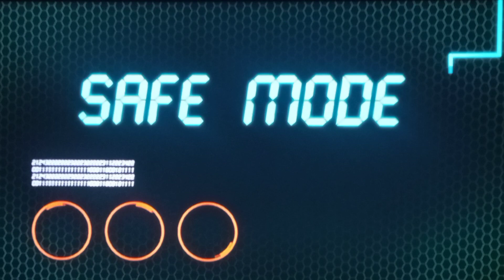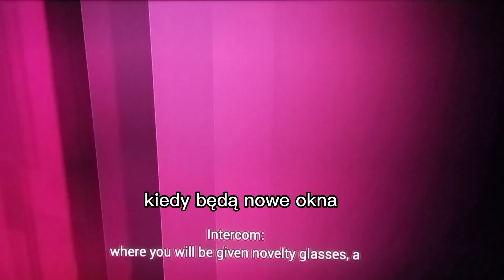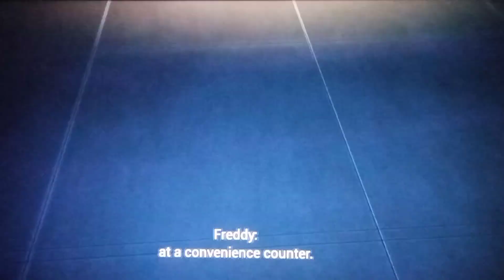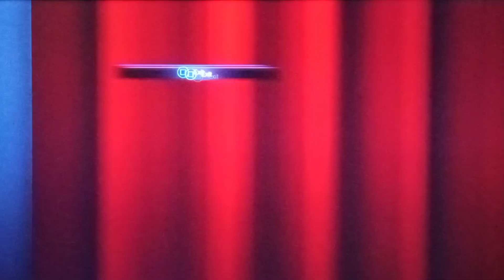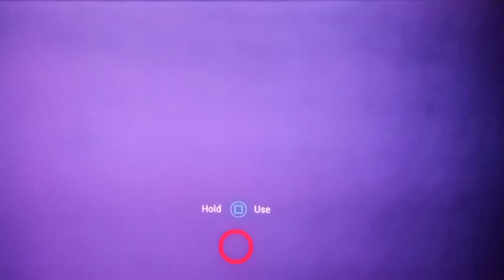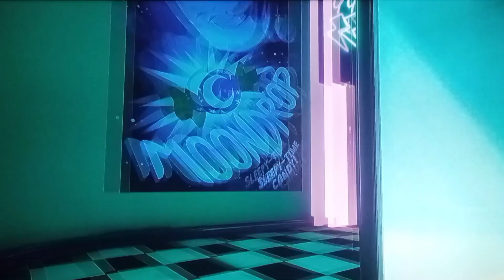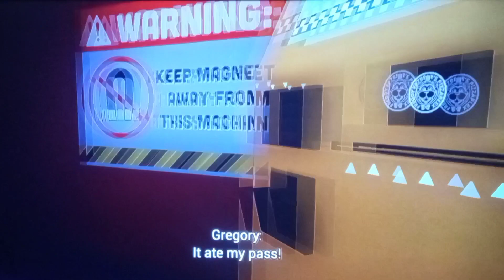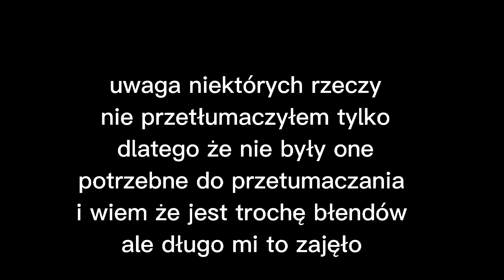Ta gra to!🔥......... horror🔞 w którym są animatroniki😔 a Chica jest najgorsza😬 w Fnaf SB 1#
Fnaf SB to gra w której mały chłopiec Grzesiu gubi się w złej fabryce pełny animatroników które go z chęcią zjedzą xd gra jest bardzo fajna i powstała w 2021 roku